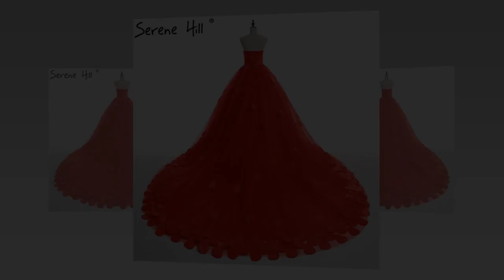Mother Daughter Red Rose Petal Wedding Dresses !!Wedding Dress Collections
Welcome to Wedding Dress Collections.
We are trying to give you the idea of a best wedding dress collection.
Affordable and cheap price and Brand new design.

Stay with us for regular update.

Mother Daughter Red Rose Petal Wedding Dresses

Congratulations ..